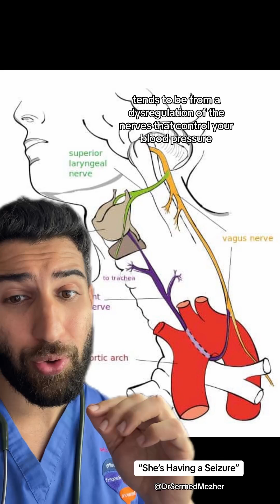“She’s Having a Seizure”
Limb jerking while unconscious can be due to syncope (fainting) rather than a seizure, and distinguishing between the two is crucial for appropriate diagnosis and treatment. Although both conditions can present with similar symptoms, they have different underlying causes and implications.

Understanding Syncope and Seizures:

Syncope:
Definition: Syncope is a temporary loss of consciousness caused by a sudden drop in blood flow to the brain. This is often due to factors like low blood pressure, dehydration, or a sudden change in posture.
Symptoms: Syncope can result in brief, involuntary muscle jerks or twitches, known as myoclonus, during the episode of fainting. These jerks are typically short-lived and less intense compared to seizure activity.
Seizures:
Definition: Seizures are caused by abnormal electrical activity in the brain. They can result in a variety of symptoms, including prolonged, rhythmic muscle contractions, loss of consciousness, and confusion.
Symptoms: Seizures often involve more sustained and coordinated limb movements, along with other signs like tongue biting, incontinence, and postictal confusion (a period of disorientation following the seizure).
Key Differences and Diagnostic Clues:

Duration and Pattern of Jerking:
Syncope: Limb jerking in syncope is usually brief and may occur in the moments leading up to or during the fainting episode. These movements are generally less rhythmic and intense than those seen in seizures.
Seizures: Seizures often involve more prolonged and repetitive jerking movements. The convulsions are typically rhythmic and can last several minutes.